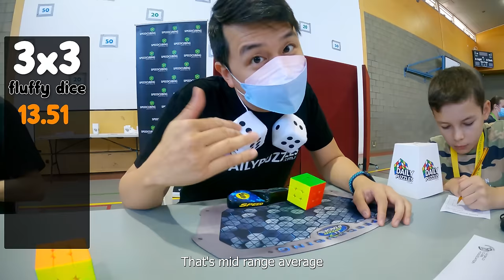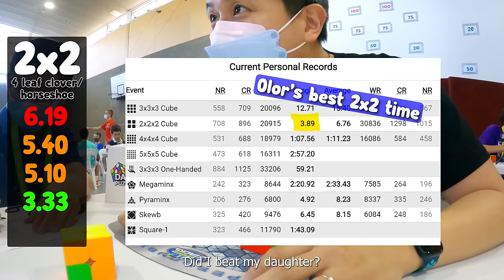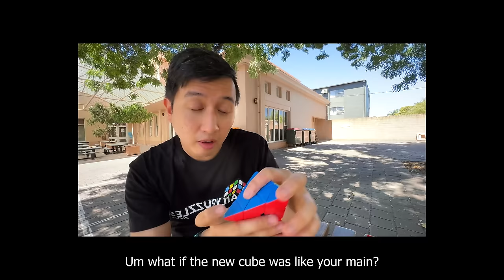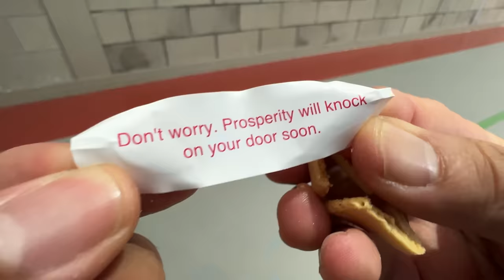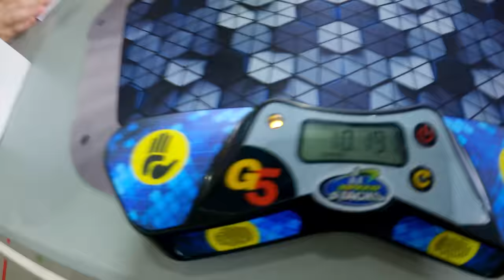Winning a Rubik's Cube Competition with GOOD LUCK CHARMS🍀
Can GOOD LUCK CHARMS help me win a Rubik's Cube Competition? There's only one way to find out!

HOW TO GUARANTEE GOOD LUCK 🍀🌈🤞🏻 Rubik's Cube Competition Vlog!

0:00 DO YOU FEEL LUCKY PUNK
0:11 Fluffy dice
0:51 Scoring system
1:26 Four leaf clover + horseshoe
2:32 Brand new cube
4:02 Oranges + gold coins
4:57 Olor's cat beanie
6:54 Unicorns
7:43 Jade
8:43 Daily Puzzles giveaway
9:24 Salt
10:32 Control
10:53 Karma
11:39 Something better than Karma
12:46 Orchids
13:46 THE RESULTS